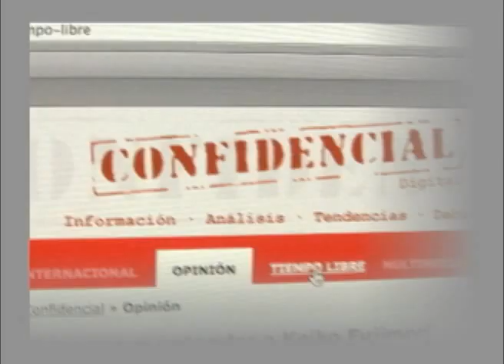V Muestra de cine Centro e Iberoamericano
Gran festival cinematográfico de 89 cortos y largometrajes de todos los géneros: ficción, documental, animación y experimental de 12 países: Guatemala, El Salvador, Honduras, Nicaragua, Costa Rica, Argentina, Brasil, Colombia, Cuba, Perú, Venezuela y España